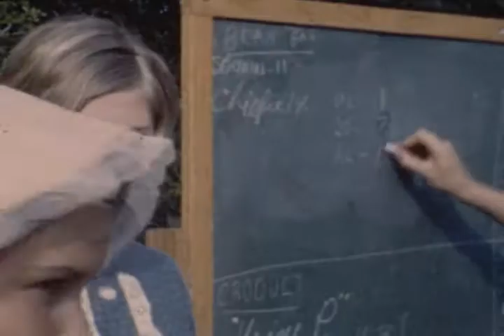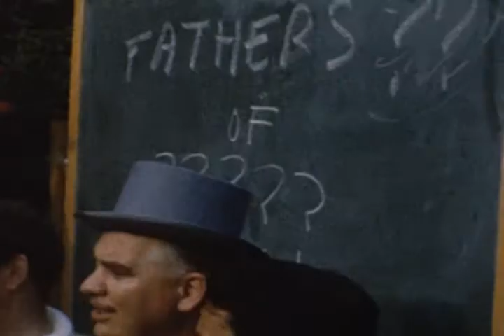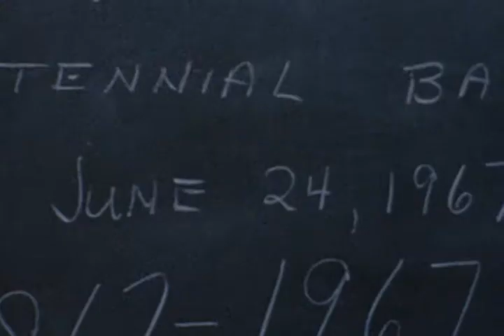1967 last chance salloon